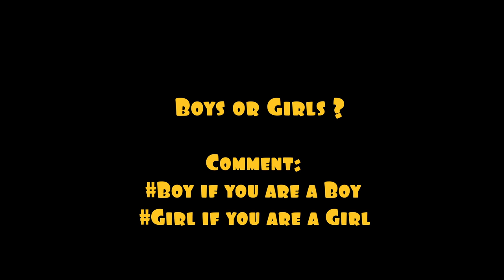BOYS vs GIRLS: RealmCraft 3D Free with Skins Export to Minecraft (FREE BLOCK CRAFT GAME)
PLEASE:
comment GIRL  if you are a girl
comment BOY if you are a boy